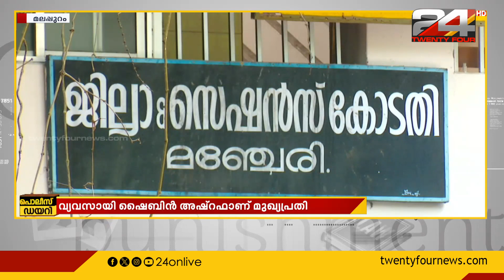ഷാബ ഷെരീഫ് വധം; കേസിന്റെ വിചാരണ ആരംഭിച്ചു ; മാപ്പുസാക്ഷിയുടെ മൊഴി രേഖപ്പെടുത്തി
ഷാബ ഷെരീഫ് വധം; കേസിന്റെ വിചാരണ ആരംഭിച്ചു ; മാപ്പുസാക്ഷിയുടെ മൊഴി രേഖപ്പെടുത്തി | Shaba Sharif murder